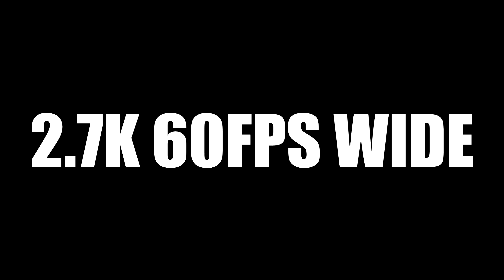How To Teach A Russian Dog To Sit.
A simple and effective way to teach a russian dog to sit.
You don't have to teach them this command, they just instinctivly get down when they see a gun.
This dog flew over in a russian plane. Somehow took out the captain and crew, and parachuted in our backyard. So as anyone would do we took him in. bless his heart :)

Hi there,

if you are angry at me in the comments and don't even read this then i consider you a troll,
but since you are reading this i will say,
Its airsoft, there is no battery in it, the chamber is empty and the mags out too. I've been playing airsoft for multiple years now so i know how the thing works, i know how to make it "not shoot'.
 so the dog was always safe and not in harms way. it was a one take thing to test out video settings on my new gopro. thank you for your understanding. good day :)